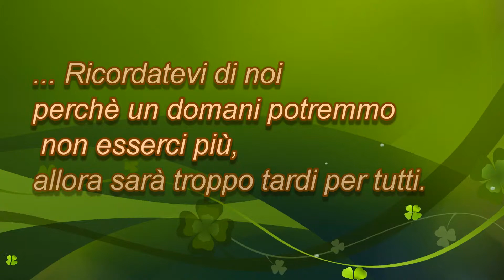La liberazione dei cigni 2014